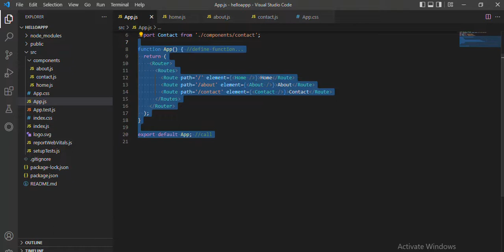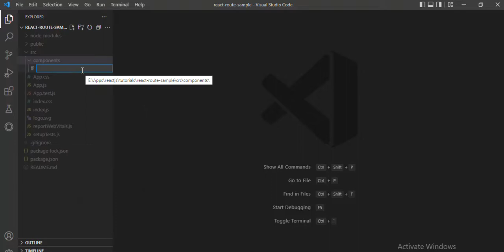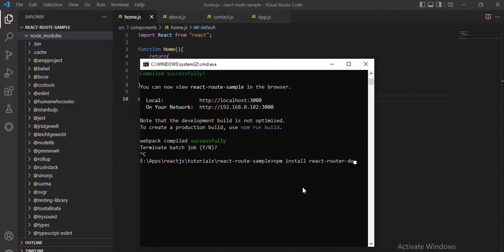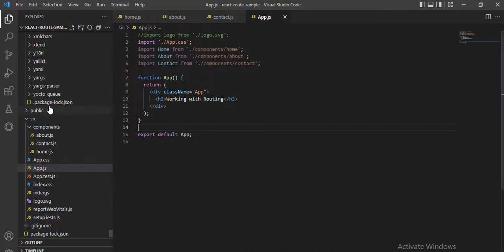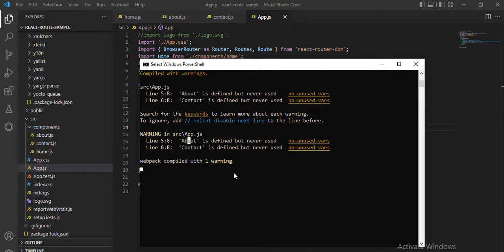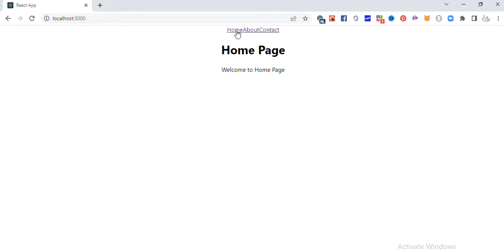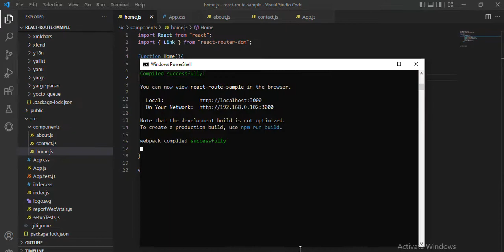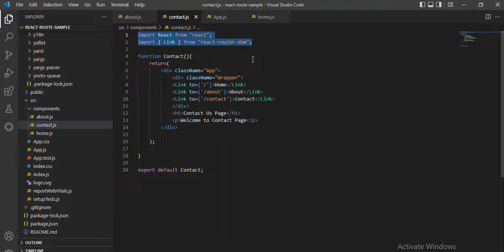React Js How to make page routing in React Js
React Router is a standard library for routing in React. It enables the navigation among views of various components in a React Application, allows changing the browser URL, and keeps the UI in sync with the URL.
Let us create a simple application to React to understand how the React Router works. The application will contain three components: home component, about a component, and contact component. We will use React Router to navigate between these components.